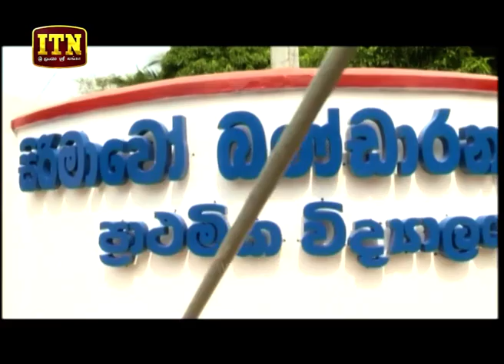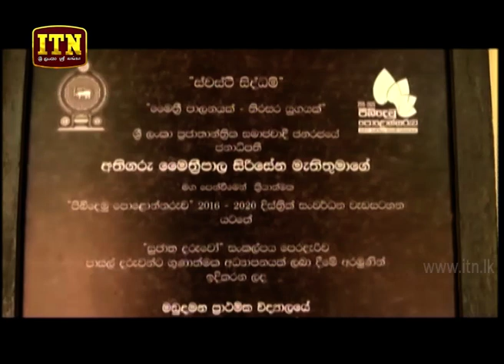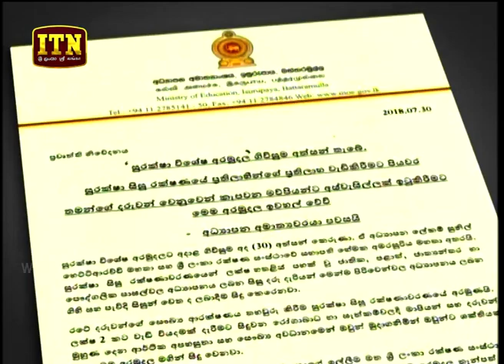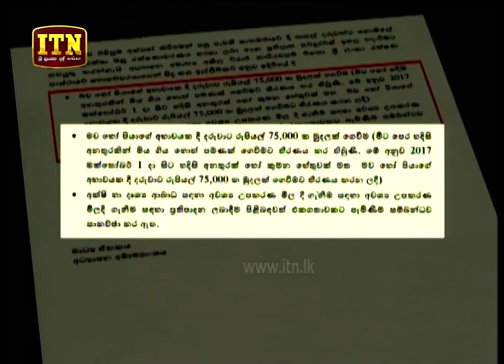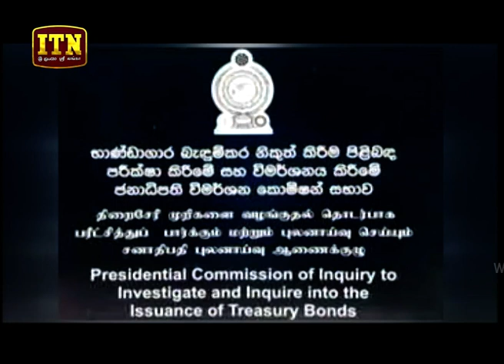ITN News 2018-08-01 | 06.30 PM